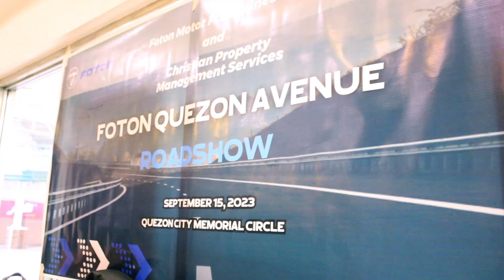Foton Roadshow 2023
A special thank you to Christian Property Management Services for being a vital part of our event for Foton Quezon Avenue! 🚌✨ Join us in celebrating the future of transportation where innovation knows no bounds.

Showroom open Mon-Sun, 8 AM - 5 PM, at 833 Quezon Avenue, QC